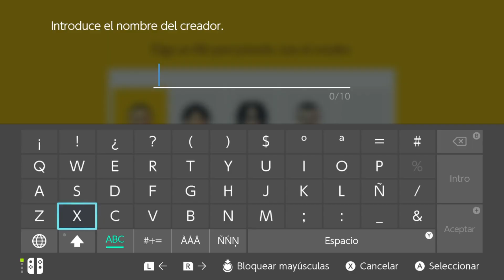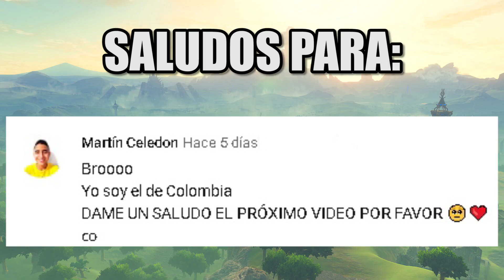🍄✅ Super Mario Maker 2 Cooperativo Local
Pasando un nivel en cooperativo bastante bueno y divertido de super mario maker 2, espero que se diviertan tanto como nosotros :D